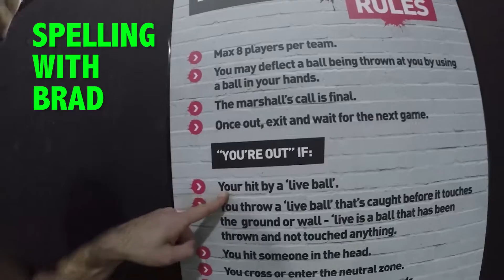Jump Street Chelmsford - Vlog 7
This week we were fortunate enough to be invited along to Jump Street Trampoline Park in Chelmsford to be apart of their promotional filming.